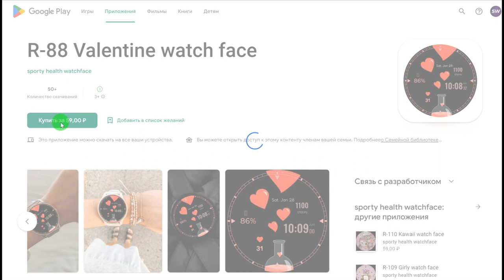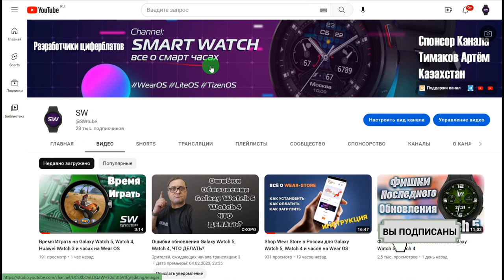Как убрать устройства с Google Play